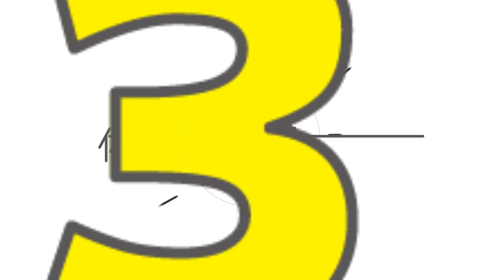【祝】三つ子ハウスに弟、姉、母がやってきた！急に実家になったｗ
tiktokフォロワー250万越え！
一卵性三つ子佐藤三兄弟official channelです！
綾人（長男）、颯人（次男）、嘉人（三男）の日常をお届けします！
avex management agency所属

こんにちは！！
はやとでーす！😊

今日の動画ではなんと佐藤五兄弟集結！！レア映像になってます‼️
YouTubeの登録者数10万人突破ということで、兄弟+母が会いに来てくれました👏

弟は出演してくれたことあるけど、今回は姉も出演してくれたよ✨
まさか姉がYouTubeに出演してくれる日が来るとは思いもしてなかったから僕たちとしてもめっちゃ嬉しい😆

3人だけの時とは全然雰囲気が違ってめっちゃ楽しい撮影だった！どんなこと言われるんだろうとヒヤヒヤもしたけど😂

でも家族のみんなからも、自分たちはすごく応援してもらってるんだなと撮影をしながら改めて思った！
撮影後は近況報告だったり、くだらない話で大盛り上がり！！まだまだ話し足りない！
わざわざ東京に来てくれた家族に感謝！家族会える少ない時間をこれからも大切にしていきたいな！

皆さん今日の動画楽しんでみてもらえたら嬉しいです😊

いつもみんなありがとう！！
またね👋

■個人Instagram
綾人（長男）

こちらのメールアドレスはスタッフが管理しております

制作：エイベックス・マネジメント・エージェンシー株式会社／株式会社モノトーン